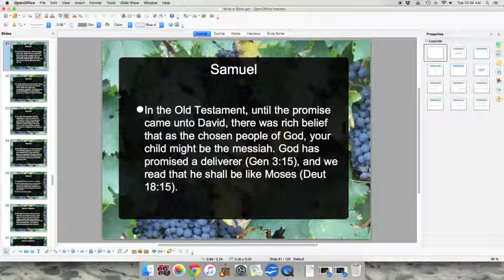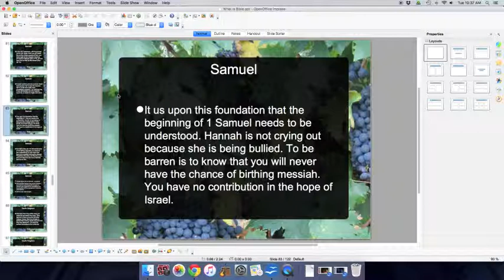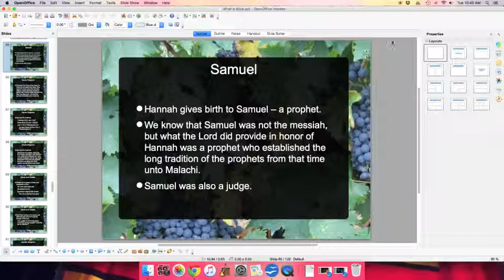Prophet Samuel and the Messianic Hope - Biblical Theology 101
Within the story of Hannah and Samuel is a backstory of why this is so important to be in the Bible. Why is the story of Hannah weeping before God in our Bible?